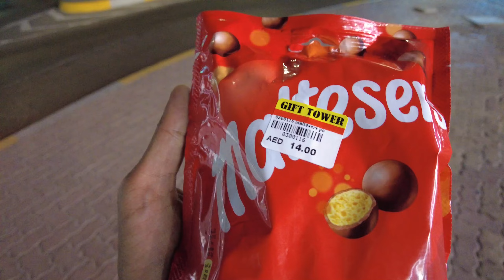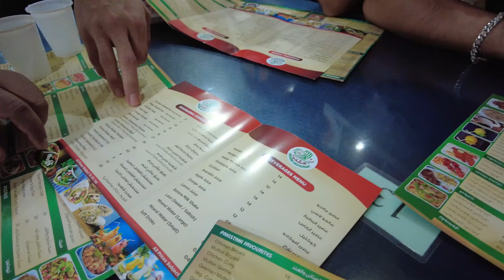lula | Abu Dhabi love episode 3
lula road Abu Dhabi is a famous road we are walking and explore Abu Dhabi by walk eat amazing food